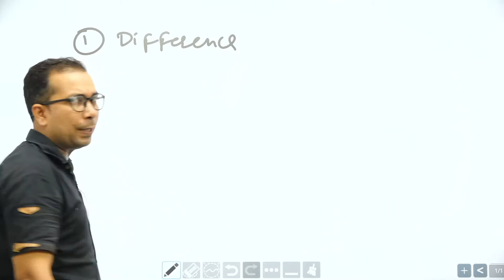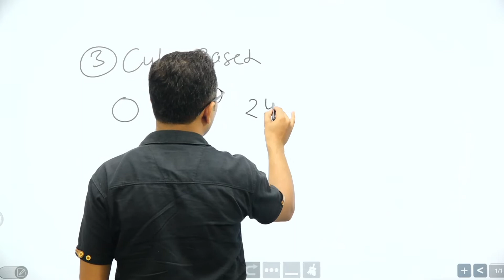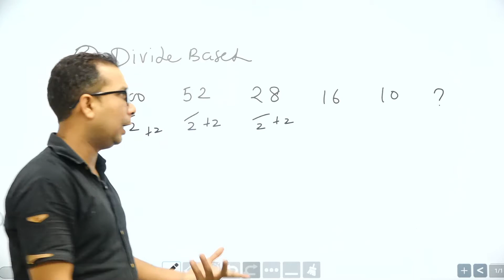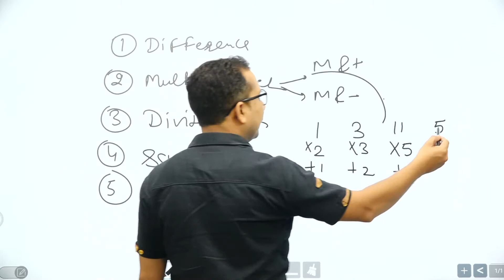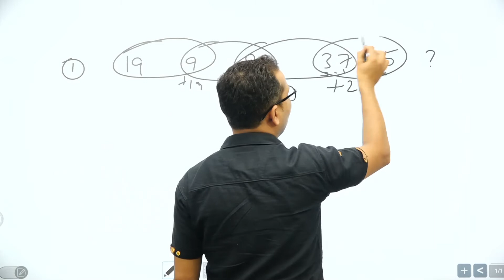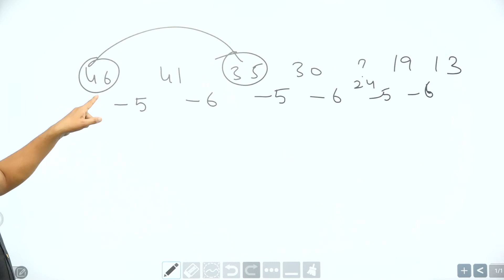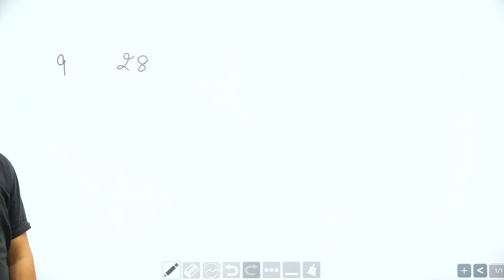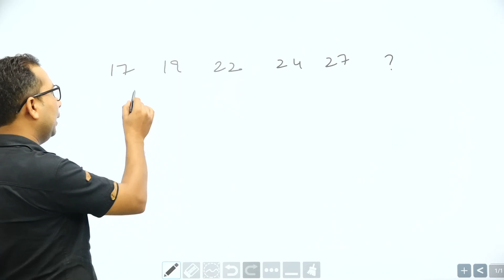NUMBER SERIES || REASONING & MATHS BY ANIL SHARMA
अब जुड़ें 'गौतम ज्ञानसागर' से हर जगह

BLOOD RELATION  FOR COMPETITION EXAMS
Gautam Gyansagar ||